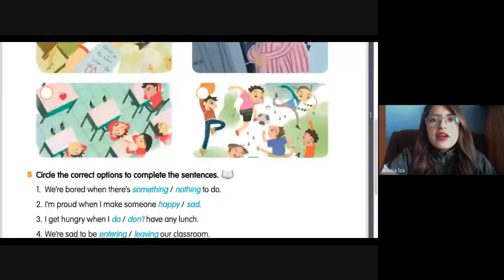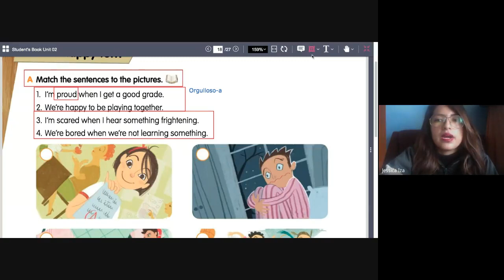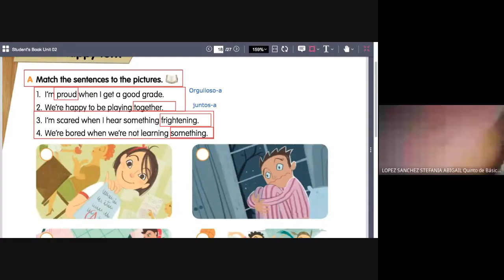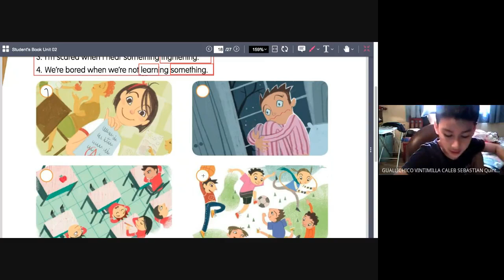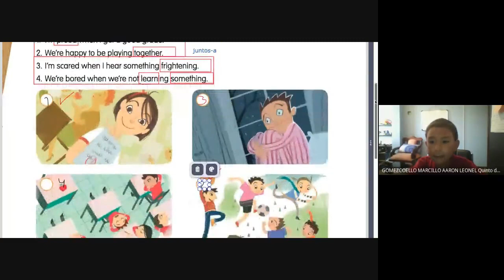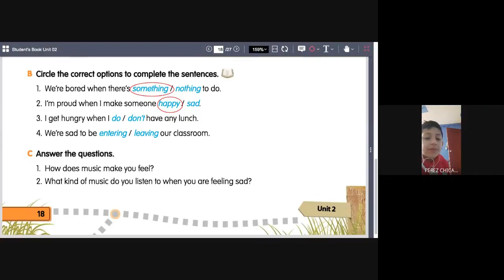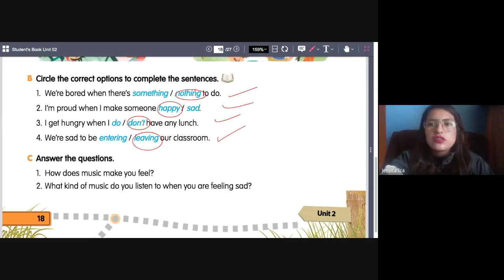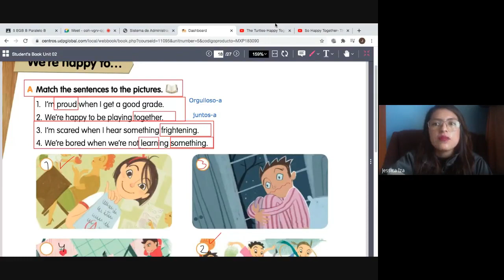5B EGB We are happy to 20 10 2020